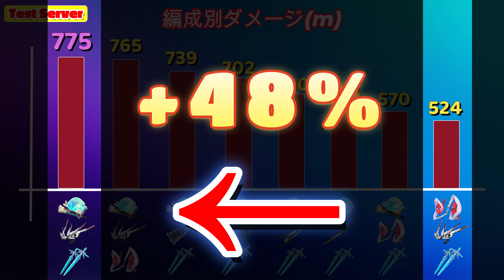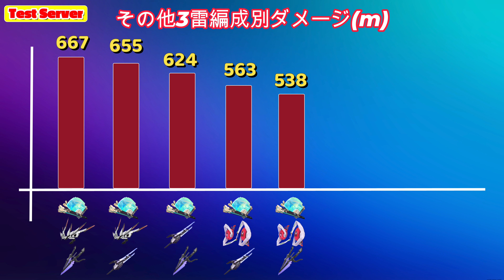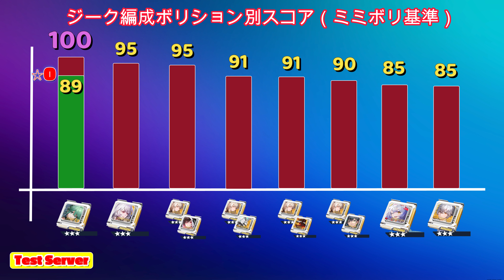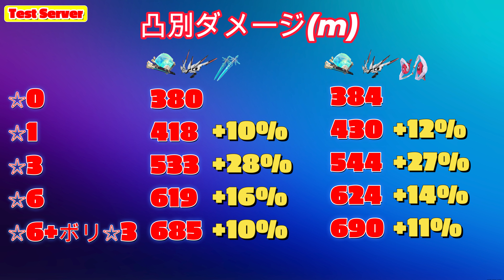【幻塔】在りし日ランカーが解説！MEME編成別DPS、スキル回し解説！（テストサーバー）【Tower of Fantasy/ToF】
☆「MEME」完全解説シリーズ！☆
運営の許可の元、テストサーバーで動画を作ってきたのでMEMEの性能を最速で完全解説します！
（正式版の数値とは誤差が生じる可能性があります。）

☆ "MEME" Complete Explanation Series! ☆
With the permission of the management, I've made a video on the test server and I'll give you the fastest and complete explanation of MEME's performance!
（There may be errors from the official version of the figures.)

0:00 OP
0:12 武器編成別ダメージ
1:16 その他3雷編成別ダメージ
1:21 フィオナ編成ボリション別スコア
1:51 フィオナ編成ボリション別ダメージ実測値
1:59 3雷編成ボリション別スコア
2:12 3雷編成ボリション別ダメージ実測値
2:16 ジーク編成ボリション別スコア
2:25 ジーク編成ボリション別ダメージ実測値
2:28 凸別ダメージ
3:12 スキル回し全体の注意点
3:37 フィオナ編成スキル回し
4:58 3雷編成スキル回し
6:20 ジーク編成スキル回し
7:34 まとめ